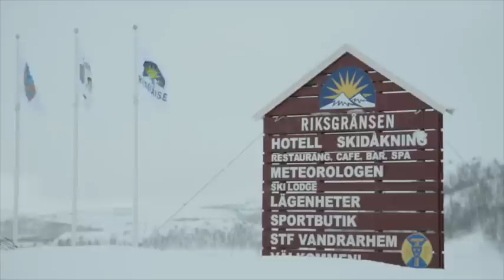Нохойн чарганы аялалд Э.Цэрэн оролцож байна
Жил бүр хойд Скандинавын Норвеги улсад зохиогддог “Нохойн чарганы аялал-2015” хэдхэн цагийн өмнө эхэллээ. Тэртээ 1960 оноос хойш жил бүр зохиогдож буй энэхүү аялалд дэлхийн хэдэн арван орны төлөөлөл хаски үүлдрийн нохойгоор оролцдог юм. Тэгвэл манай улсаас анх удаа “Цэрэн Турс” ХХК-ийн захирал Э.Цэрэн тус аялалд эх орноо төлөөлөн оролцож байна.